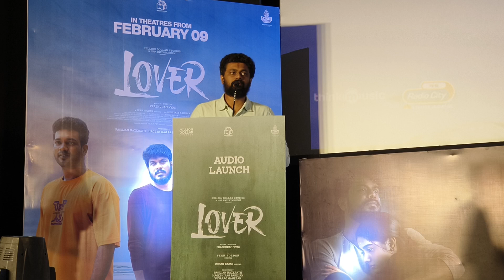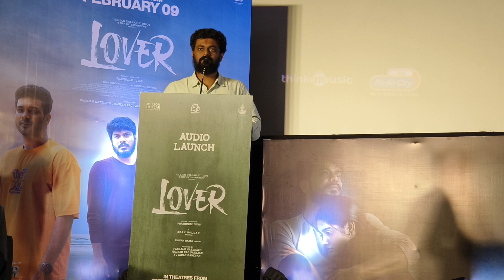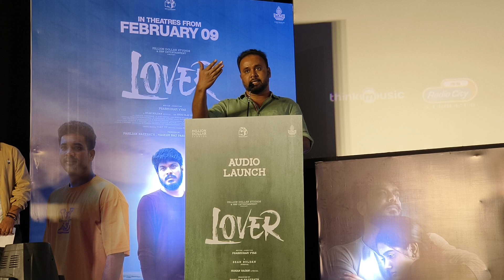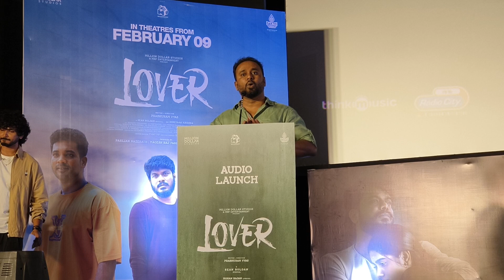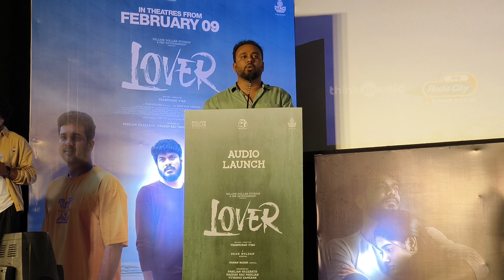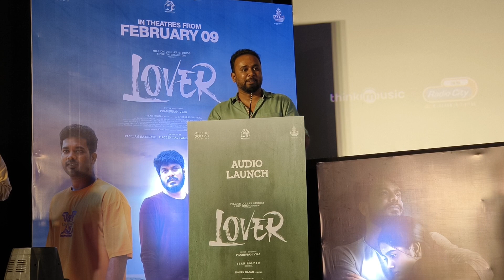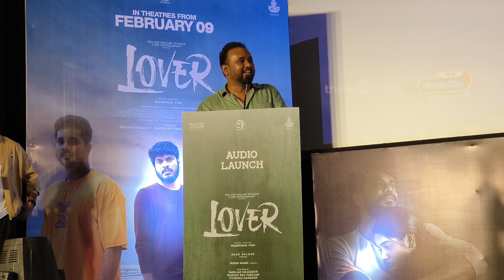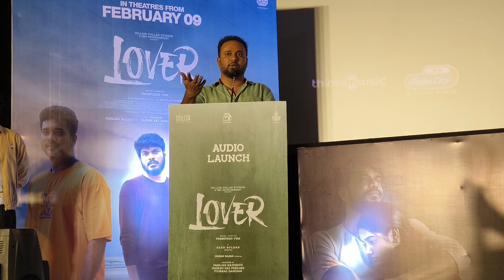என்னால் அதை உணர முடிகிறது, இது உணர்வை சார்ந்து, ஆன் பெண் இருவரும் சேர்ந்து, Sakthivel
என்னால் அதை உணர முடிகிறது, இது உணர்வை சார்ந்து, ஆன் பெண் இருவரும் சேர்ந்து, Sakthi Film Factory